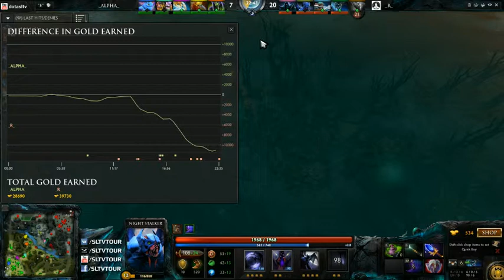SLTV S8 FastCup #2661 -RAKETA- vs _ALPHA_ (by Kumagor0)